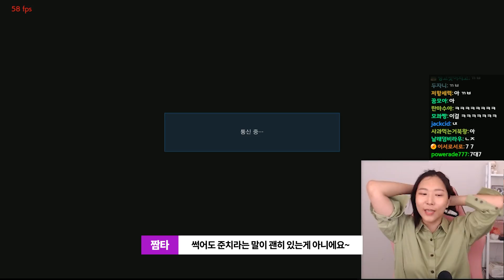짬청업체가 5선을 제시했다...결과는?